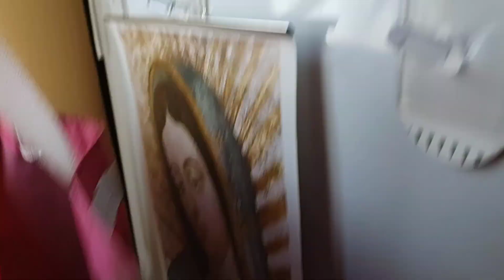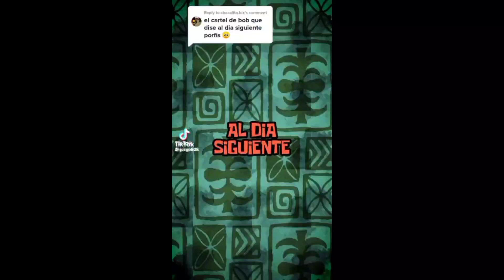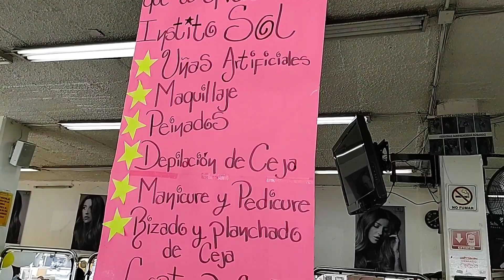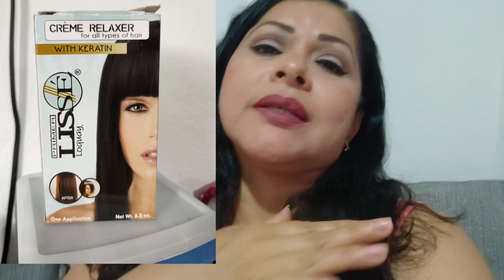✅Lo tenía que decir y se dijo😡🆗+ Ya me corte el cabello ✂️💯vlog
🌸🌸Bienvenidos a mi canal, a mis aventuras como mamá, como ama de casa, como esposa, como ser humano y sobretodo como mujer, te los comparto, AMO COCINAR ❤️❤️. Mi día a día en esta bella vida te muestro, deseo que te guste mi canal y te quedes aquí conmigo, divirtamonos juntos 😊😊😊🌺🌺

y en mi  Tik Tok : @ lilianamarr20